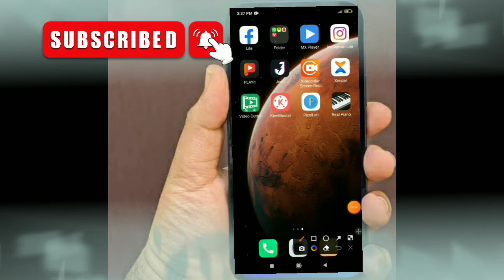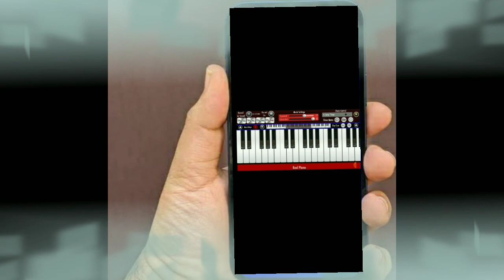मोबाइल से हारमोनियम real pianoकैसे बजाना सीखे आसन तरीके से बताइए monaj dev video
मोबाइल से हारमोनियम  कैसे बजाना सीखे आसन तरीके से बताइए. phone se harmuniya real piano kesa bajaya harmuniya kese bajaya  how to use for hurmuniya app for Mobile how to play harmuniya

apna mobile se harmuniya kesa bajaiya batiya

harmonia kaise bajaen apne mobile se bataen
harmuniya kesa bajaiya apna mobile se

🙏🙏🙏🙏🙏🙏🙏🙏🏼🙏🙏🙏 hello doston Agar hamare channel per Nahin ho to please accept subscribe Karen aur hamen support Karen taki main aapke liye acchi video Lata rahunga hamesha Agar ham Mera video Pasand Aaye to please like kijiye aur share subscribe kijiye aur apne doston ke pass bhi share kijiye main milta Hun agale video mein video dekhne ke liye Jay Hind Jay Bharat